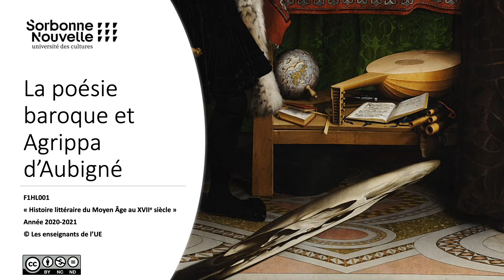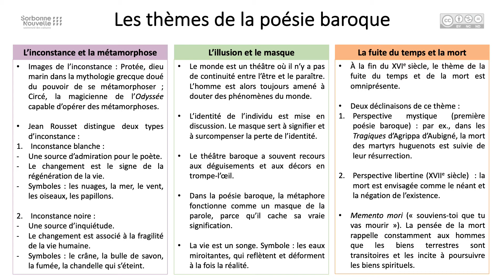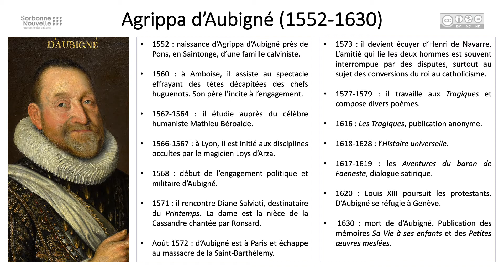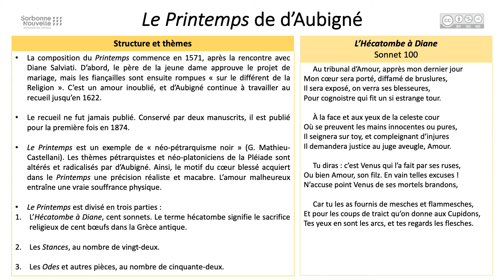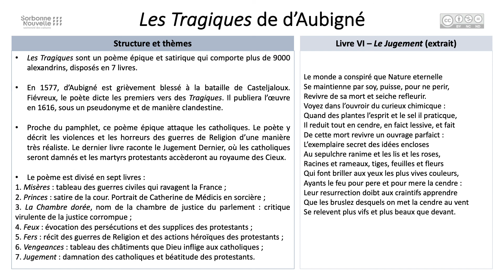HL6.2 Baroque et d'Aubigne